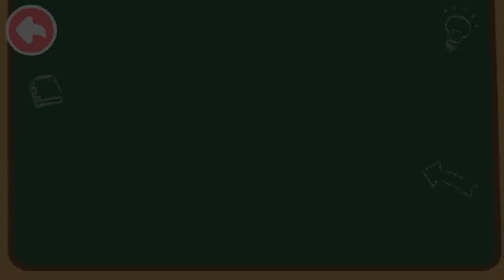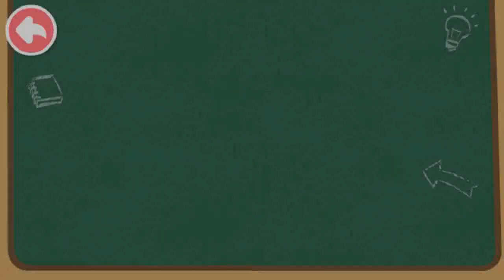KESELAMATAN SAAT KEBAKARAN BAYI PANDA | EDUKASI ANAK MENJADI SEORANG DAMKAR BABYBUS INDONESIA PART2